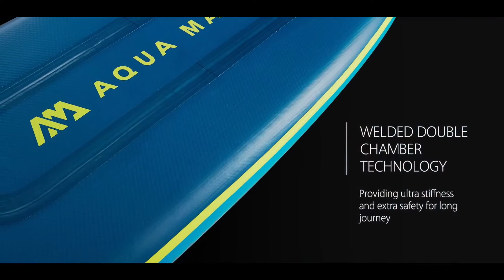Chèo SUP ngay hôm nay để quyến rũ như CHỊ ĐẸP nhé | Ván sup Aqua marina Hyper 2021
Ván chèo sup Aqua Marina Hyper 11’6” và Aqua Marina Hyper 12’6”. Sup bơm hơi touring rất tuyệt cho các hoạt động thể thao dưới nước.

Chèo thuyền sup rất tốt cho tinh thần và thể chất. Bạn vừa rèn luyện sức khoẻ để có thể sở hữu thân hình đẹp, vừa trải nghiệm khám phá thiên nhiên kỳ thú dưới làn nước xanh mát.